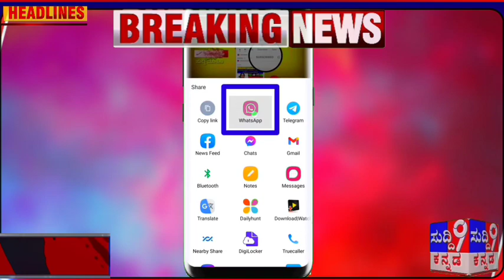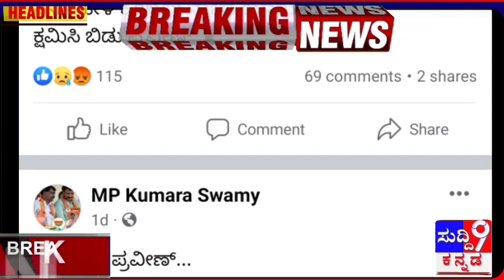ಸಿಎಂ ಬೊಮ್ಮಾಯಿ ಖಡಕ್ ಎಚ್ಚರಿಕೆ.! ಸಾಲಮನ್ನಾ ಒತ್ತಾಯ ಮತ್ತೊಂದು ಘೋಷಣೆ!ರೈತರಿಗೆ ಜನತೆಗೆ ವಿದ್ಯಾರ್ಥಿ ಮುಖ್ಯ ಮಾಹಿತಿ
ಸಿಎಂ ಬೊಮ್ಮಾಯಿ ಖಡಕ್ ಎಚ್ಚರಿಕೆ! ಸಾಲಮನ್ನಾ ಒತ್ತಾಯ! ಮತ್ತೊಂದು ಘೋಷಣೆ! ರೈತರಿಗೆ ಜನತೆಗೆ ವಿದ್ಯಾರ್ಥಿ

ಕಳೆದ ವರ್ಷ ಭೂಕುಸಿತದಿಂದ ಸಂತ್ರಸ್ತರಾದ ಕಳಚೆ ಗ್ರಾಮಸ್ಥರ ಪುನರ್ವಸತಿಗೆ ಮುಖ್ಯಮಂತ್ರಿ ಬಸವರಾಜ ಬೊಮ್ಮಾಯಿ ಘೋಷಿಸಿದ್ದ 15 ಎಕರೆ ಜಮೀನನ್ನು ಶೀಘ್ರವೇ ಮಂಜೂರು ಮಾಡಬೇಕು' ಎಂದು ಗ್ರಾಮಸ್ಥರು ಒತ್ತಾಯಿಸಿದ್ದಾರೆ.

ಯಲ್ಲಾಪುರ ತಾಲ್ಲೂಕಿನ ಕಳಚೆ ಭೂಕುಸಿತ ಸಂತ್ರಸ್ತರ ಪರಿಹಾರ ಮತ್ತು ಪುನರ್ವಸತಿ ಹೋರಾಟ ಸಮಿತಿಯು ಬುಧವಾರ ಗ್ರಾಮದಲ್ಲಿ ಹಮ್ಮಿಕೊಂಡಿದ್ದ ಸಭೆಯಲ್ಲಿ, ಗ್ರಾಮಸ್ಥರು ಹಲವು ವಿಚಾರಗಳನ್ನು ಚರ್ಚಿಸಿದರು.

ಅದರಂತೆ ಹೋರಾಟ ಮುಂದುವರಿಸಲು ತೀರ್ಮಾನಿಸಿದರು.

'ಭೂಕುಸಿತದಿಂದ ಸಂಪೂರ್ಣ ಹಾಗೂ ಭಾಗಶಃ ಮನೆ ಕಳೆದುಕೊಂಡವರಿಗೆ ಸರ್ಕಾರ ಘೋಷಿಸಿದಪರಿಹಾರ ಶೀಘ್ರ ಬಿಡುಗಡೆ ಆಗಬೇಕು. ಈವರೆಗೆ ಸಂತ್ರಸ್ತರ ಪ್ರತಿ ಕುಟುಂಬಕ್ಕೆ ಕೇವಲ ₹95 ಸಾವಿರ ಬಿಡುಗಡೆಯಾಗಿದೆ. ಕಟ್ಟಡ ನಿರ್ಮಾಣವಾದ ನಂತರ ಉಳಿದ ಹಣ ಕೊಡುತ್ತಾರೆ. ಆದರೆ, ಯಾವುದೇ ಸಮಯದಲ್ಲಿ ಮತ್ತೆ ಭೂಕುಸಿತ ಉಂಟಾ
ಗುವ ಭೀತಿಯಿದ್ದು, ಗ್ರಾಮಸ್ಥರು ಎಲ್ಲಿ ಮನೆ ನಿರ್ಮಿಸಬೇಕು ಎನ್ನುವ ಗೊಂದಲದಲ್ಲಿದ್ದಾರೆ. ಸರ್ಕಾರದ ನಿಯಮಗಳ ಅಡಿಯಲ್ಲಿ ಉಳಿದ ಮೊತ್ತವೂ ಬಿಡುಗಡೆ ಆಗಬೇಕು' ಎಂದು ಆಗ್ರಹಿಸಿದರು.

'ಮುಖ್ಯಮಂತ್ರಿ ಬಸವರಾಜ ಬೊಮ್ಮಾಯಿ ಕಳಚೆಗೆ ಭೇಟಿಕೊಟ್ಟು ಪ್ರಾಕೃತಿಕ ವಿಕೋಪವನ್ನು ಅವಲೋಕಿಸಿದ್ದಾರೆ. ಅವರು ಜಿಲ್ಲೆಗೆ ಘೋಷಿಸಿದ್ದ ₹ 200 ಕೋಟಿ ಪರಿಹಾರದಲ್ಲಿ ಕಳಚೆ ಭಾಗಕ್ಕೆ ಈವರೆಗೆ ₹ 2 ಕೋಟಿ ಮಾತ್ರ ಮಂಜೂರಾಗಿದೆ. ಭೂಕುಸಿತದಲ್ಲಿ ನಷ್ಟವಾದ 12 ಕಾಲುಸಂಕಗಳು, 13 ಬಾಂದಾರಗಳು ಸೇರಿದಂತೆ ವಿವಿಧ ಕಾಮಗಾರಿಗಳು ಆಗಬೇಕಿದೆ. ಗ್ರಾಮದಲ್ಲಿ ಕುಡಿಯುವ ನೀರು ಹಾಗೂ ಸಂಚಾರಕ್ಕೆ ತುಂಬ ತೊಂದರೆಯಾಗಿದೆ' ಎಂದೂ ಅಸಮಾಧಾನ ವ್ಯಕ್ತಪಡಿಸಿದರು.

'ಗ್ರಾಮದಲ್ಲೇ ಉಳಿಯುವ ಹಾಗೂ ಬೇರೆಡೆಗೆ ಸ್ಥಳಾಂತರವಾಗುವ ಅಭಿಪ್ರಾಯ ಹೊಂದಿರುವವರ ಎರಡು ಬಣಗಳಾಗಿವೆ. ಇದರಿಂದ ಪರಿಹಾರ ಕಾರ್ಯ ಕಷ್ಟವಾಗಿದೆ ಎಂಬ ಅನಿಸಿಕೆ ಸಾರ್ವಜನಿಕರಲ್ಲಿದೆ. ಶೇ 80ಕ್ಕಿಂತ ಹೆಚ್ಚಿನವರು ಪರಿಹಾರ ಪಡೆದು ಬೇರೆಡೆಗೆ ಹೋಗಲು ಸಿದ್ಧರಿದ್ದಾರೆ. ಉಳಿದವರು, ಬಹುಸಂಖ್ಯಾತರ ಅಭಿಪ್ರಾಯಕ್ಕೆ ತಾವೂ ಬದ್ಧ, ಸೂಕ್ತ ಪರಿಹಾರ ಸಿಕ್ಕಿದರೆ ಗ್ರಾಮವನ್ನು ಸಂಪೂರ್ಣವಾಗಿ ತೆರವುಗೊಳಿಸಲು ಸಿದ್ಧ' ಎಂದು ಹೇಳಿದರು.

ಸಾಲಮನ್ನಾ ಕೋರಲು ನಿರ್ಣಯ:

'ಗ್ರಾಮಸ್ಥರು ತಮ್ಮ ಆದಾಯದ ಮೂಲವಾದ ಜಮೀನುಗಳನ್ನು ಕಳೆದುಕೊಂಡಿದ್ದಾರೆ. ಸಹಕಾರ ಸಂಘ ಹಾಗೂ ಬ್ಯಾಂಕ್‌ಗಳಿಂದ ಪಡೆದ ಸಾಲಗಳನ್ನು ಮಾನವೀಯ ನೆಲೆಗಟ್ಟಿನಲ್ಲಿ ಮನ್ನಾ ಮಾಡಿಸಲೇಬೇಕಾಗಿದೆ. ಸ್ಥಾನಿಕ ಸಹಕಾರ ಸಂಘದಿಂದ ಒಟ್ಟು ₹ 16.17 ಕೋಟಿ ಸಾಲ ವಿತರಿಸಲಾಗಿದೆ. ವಿವಿಧ ಬ್ಯಾಂಕ್‌ಗಳಲ್ಲಿ ಪಡೆದ ಸಾಲದ ವಿವರಗಳನ್ನು ಪಡೆದು ಸಾಲಮನ್ನಾ ಮಾಡುವಂತೆ ಸರ್ಕಾರವನ್ನು ಕೋರಬೇಕು' ಎಂದೂ ಸಭೆಯಲ್ಲಿ ನಿರ್ಣಯಿಸಲಾಯಿತು.

ವಿಡಿಯೋ ಪೂರ್ತಿ ನೋಡಿ
ಶೇರ್ ಮಾಡಿ.ಕರ್ನಾಟಕ